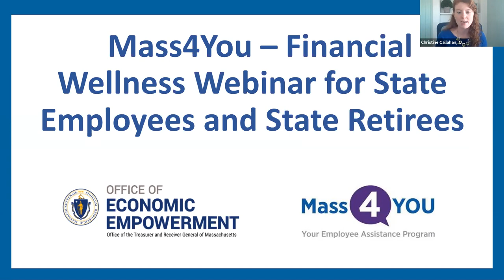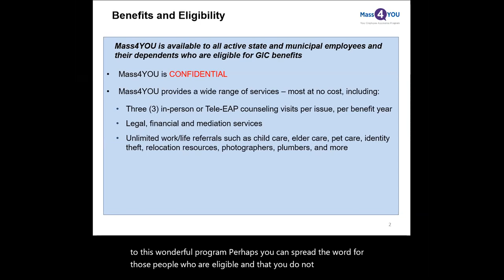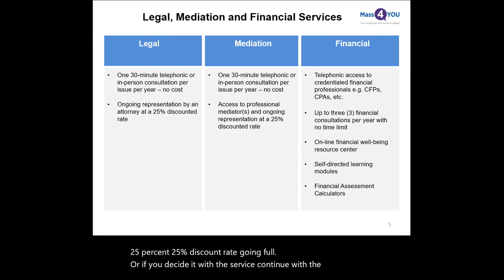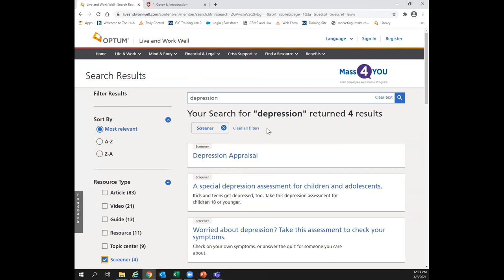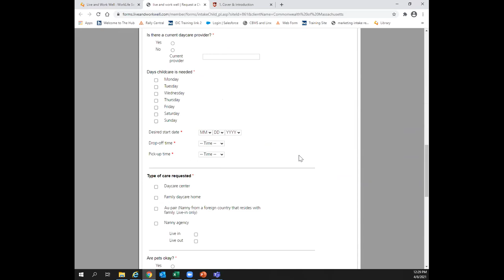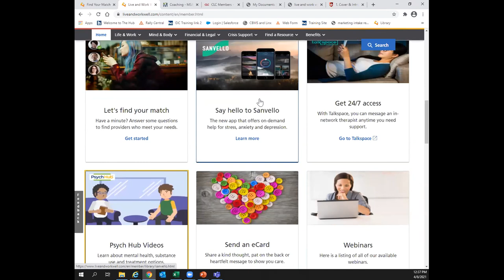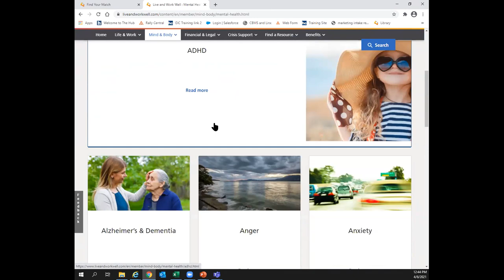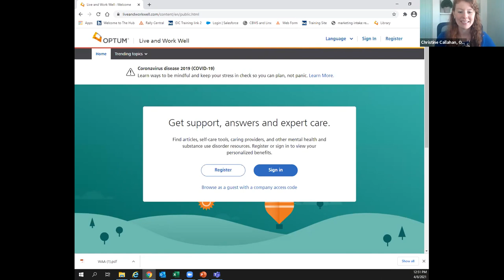Mass4You | Financial Wellness Webinar for State Employees and State Retirees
Are you an active state employee? Did you know through your GIC Health Insurance that you have access to a comprehensive suite of free, confidential support services available 24/7?  Through this webinar you will learn more about these offerings.